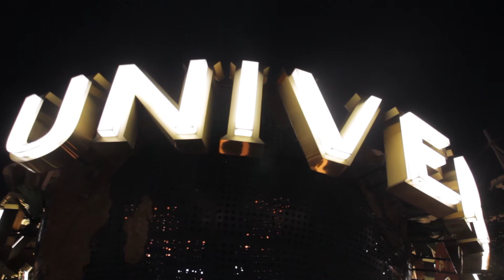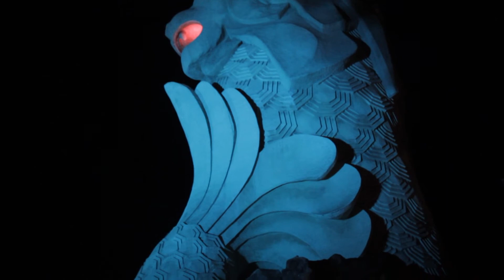Exotische Speisen und Sentosa Island ( S2, E4)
Heute probieren wir uns weiter durch die diversen Küchen Singapurs und begeben uns nach Sentosa Island, zum Merlion, dem Symbol Singapurs.

Singapur, Singapore, Singapura, Reisen, Vlog, Reisevlog, Weltreise, Kaya, Asiatisch Essen, Sentosa, Wasserfall, Universal Studios